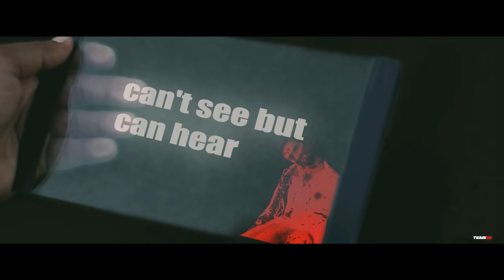ZOMBIE THE ANTIDOTE ||TEAM36 VFX COMEDY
HELLO GUYS WE KNOW WE ARE TOO LATE TO UPLOAD THIS VIDEO BUT THIS IS THE HAEDEST PREJECT EVER WE DONE BEFORE BECAUSE IN THIS VIDEO HAVE LOT OF CGI AND VFX THATS TAKE SO MUCH TIME AND EFFORT TO CREATE VIDOE LIKE THIS SO WE HOPE YOU LOVE OUR EFFORT AND OUR HARD WORK BY LIKING THIS VIDEO AND SHARE THIS VIDEO

NEW WILL BE COME VERY SOON...
KEEP SUPOORTING AND KEEP LOVEING

Watch:

 • Max Brhon - Cyber...